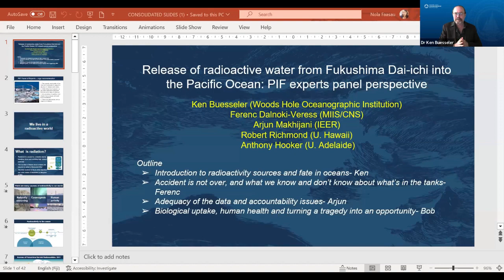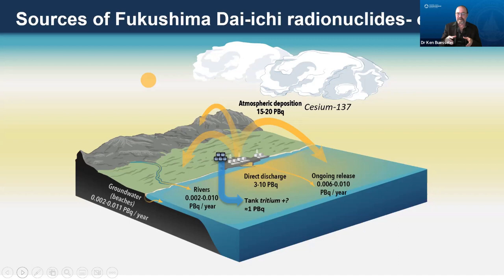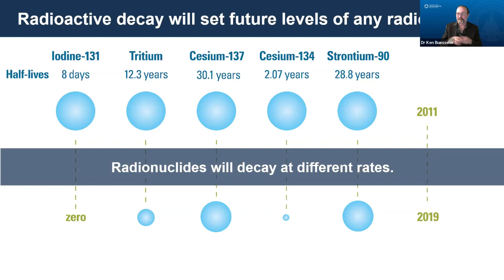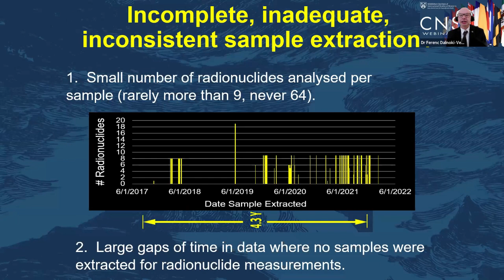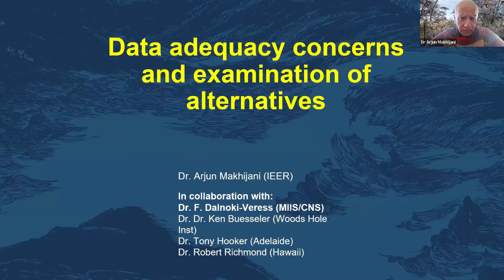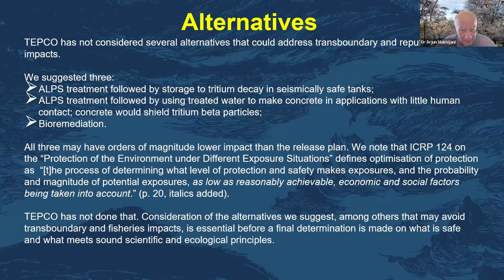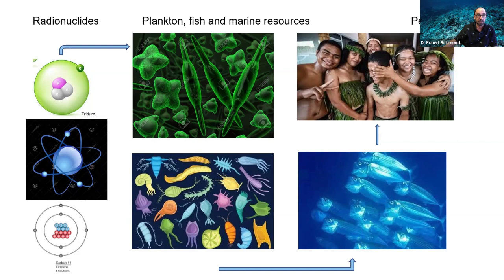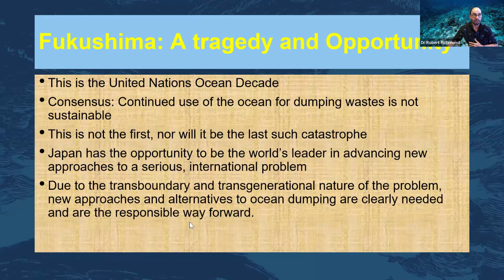Public Seminar - Japan Fukushima Nuclear Issue (REUPLOAD)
(This video was first uploaded on the 19th January, 2023)

Public Seminar by Independent Scientific Experts assisting Forum members regarding Japan Fukushima Nuclear Issue.
Experts share their independent scientific views and concerns regarding Japan's plans to discharge nuclear wastewater into the Pacific Ocean in 2023.

Moderator: Rhea Moss-Christian, Former Chair of the RMI National Nuclear Commission (NNC), and Incoming Executive Director of the Western & Central Pacific Fisheries Commission (WCPFC)

Panelists: Dr. Ken Buesseler, Senior Scientist and Oceanographer of the Woods Hole Oceanographic Institution Panelist,
Dr. Arjun Makhijani, President of the Institute for Energy and Environmental Research Panelist;
Dr. Robert H. Richmond, Research Professor and Director at the Kewalo Marine Laboratory in the University of Hawaii at Manoa. Panelist;
Dr. Ferenc Dalnoki-Veress, Scientist-in-Residence & Adjunct Professor at the James Martin Center for Nonproliferation Studies, Middlebury Institute of International Studies at Monterey

This seminar took place on Wednesday 18th January, 2023.